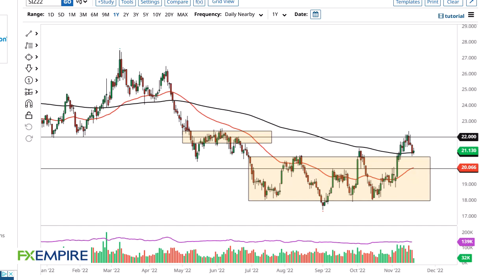Silver Technical Analysis for November 21, 2022 by FXEmpire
The silver market has gone back and forth during the course of the trading session on Friday, as we are hanging around the 200-Day EMA.